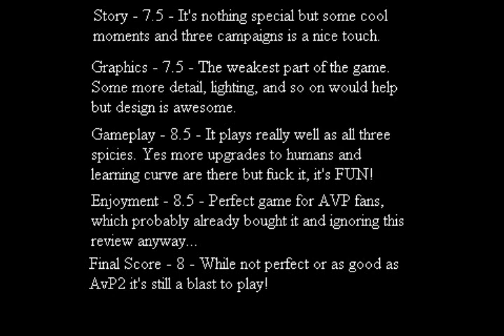Aliens vs Predator - Review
Rebellion is bringing back AvP and this time to xbox 360/ps3/pc. So does it come up to the rank of alien vs predator 2? Or is it another extinction? Well watch the review to find out!

I also have my Own Site with all my New and Old Stuff! Check out the videos, chat on the forum, and enjoy!